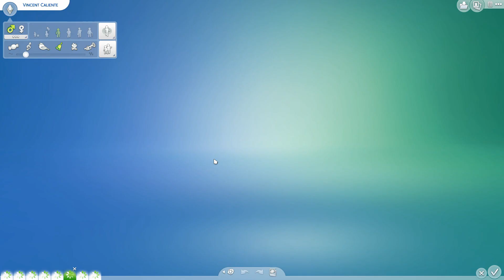Legacy challenge #56 Vincent grandit